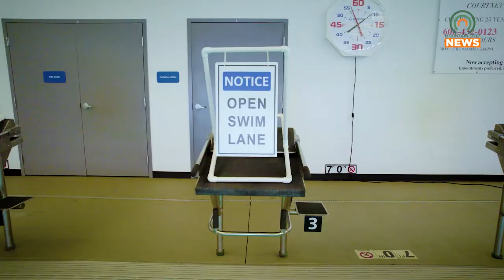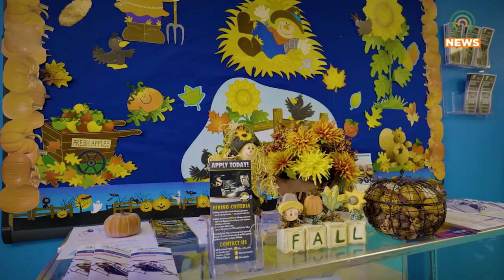Belfry Swim Team Hosts Meet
The Belfry High School swim team will be hosting a meet at the Pikeville YMCA this Saturday.